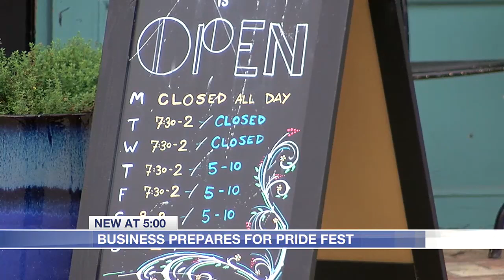Business “pridefully” preps for festival go-ers